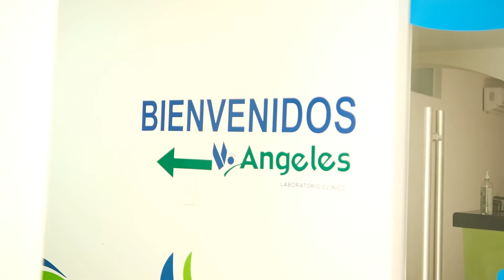ANGELES LABORATORIO CLÍNICO COMERCIAL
Angeles laboratorio clinico comercial Poza Rica, Veracruz